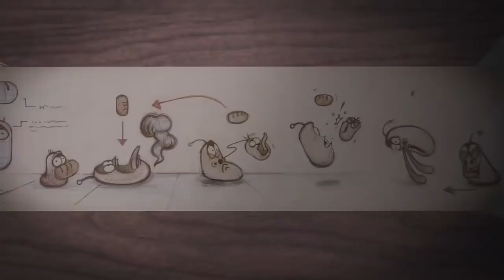TROPICAL CYCLONE - Larva | Crazy Cartoons | WildBrain Cartoons